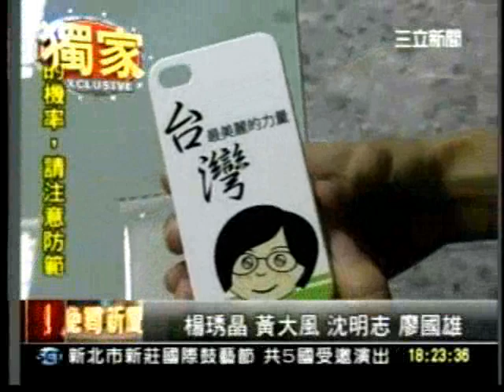20110531瘋小英！民間版「Q版小英」IPHONE 殼上架 蔡英文拍選戰定裝照 立委搶跟拍三立新聞